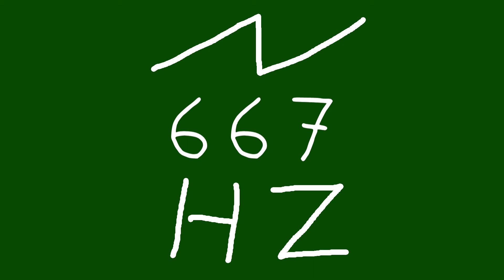667 hz saw